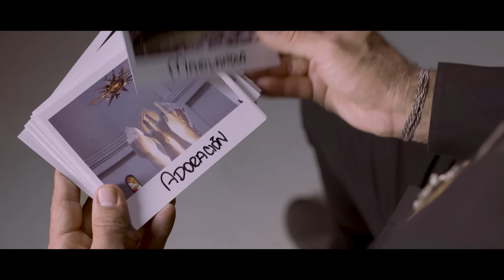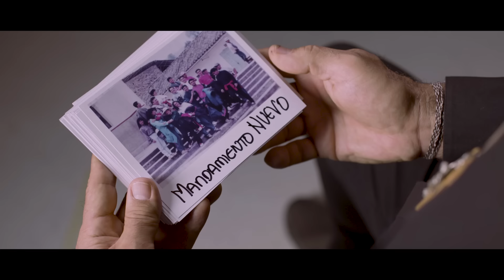Padre Carlos de Jesús - Unidad (Video Oficial)